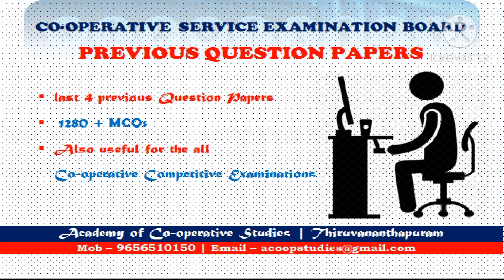ACS's Cooperative Review | Question Bank | CSEB System Administrator, DEO & Typist Old Question